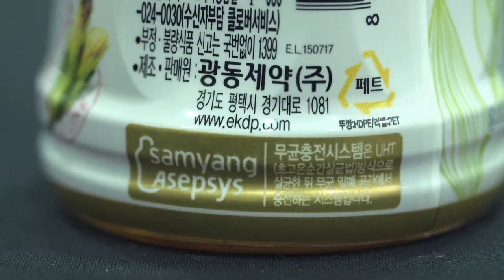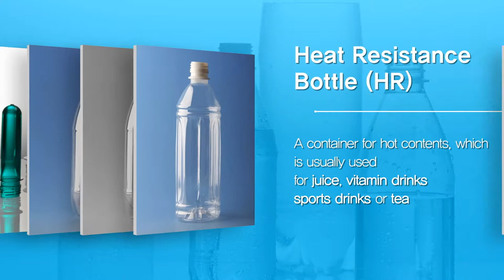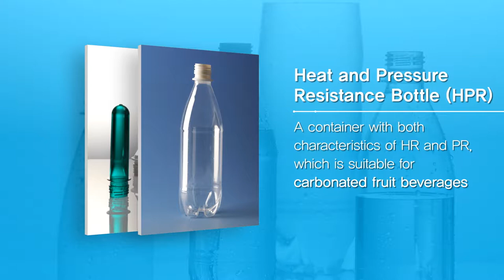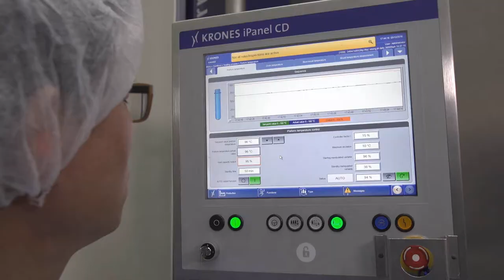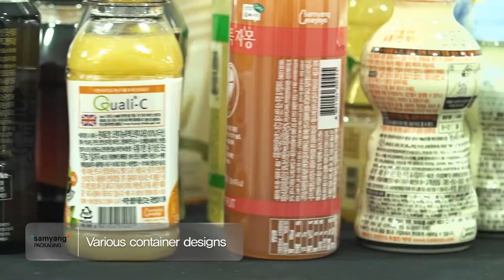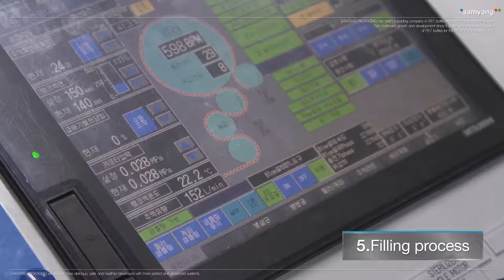Samyang Packaging AD(ENG)